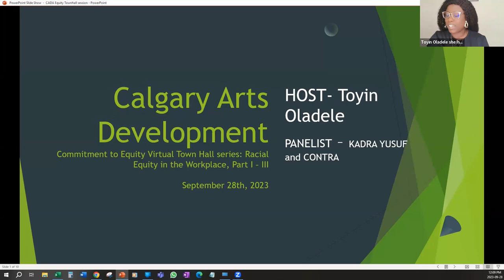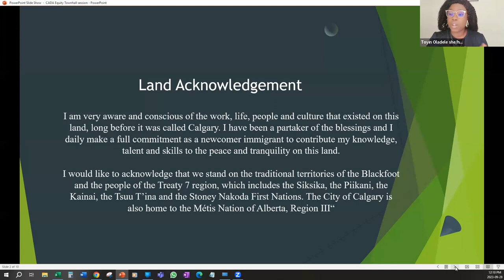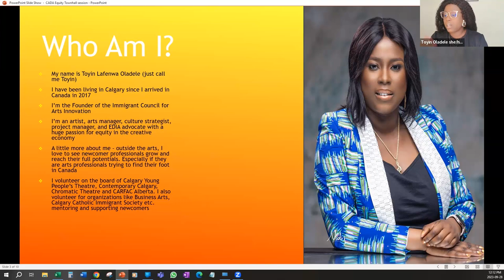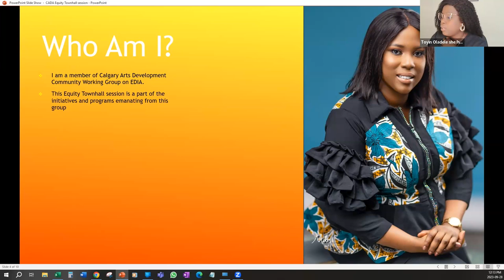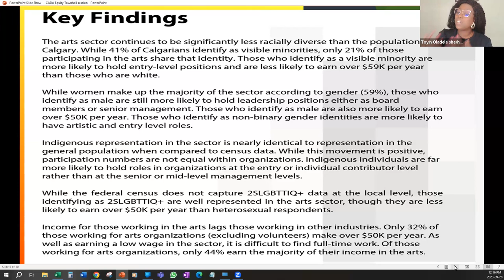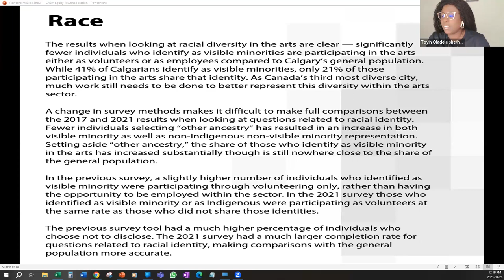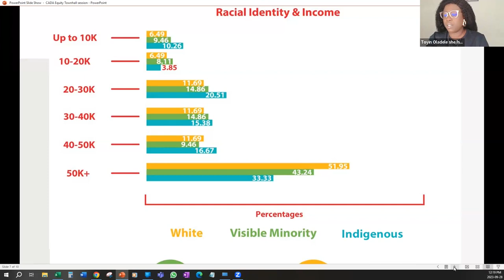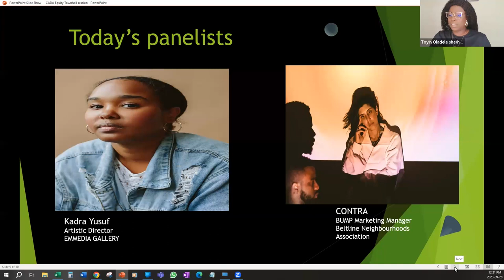Racial Equity in the Workplace III | With Toyin Oladele | Calgary Arts Development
On Thursday, September 28, 2023 Calgary Arts Development hosted the third in a series of three virtual town hall discussions focusing on Racial Equity in the Workplace.

Hosted by Toyin Oladele with guests Kadra Yusuf, Artistic Director of Calgary based EMMEDIA Gallery & Production Society, and CONTRA, a director, producer, musician, curator and creative strategist, this was a conversation with BIPOC arts leaders to explore some of the challenges they have encountered getting hired in the arts community as a leader from a minority group. We will explore their stories and the stories they’ve heard from their community.